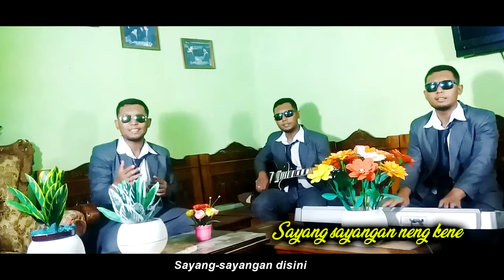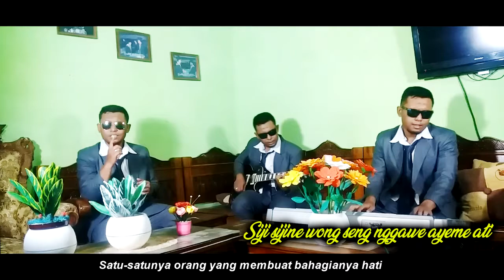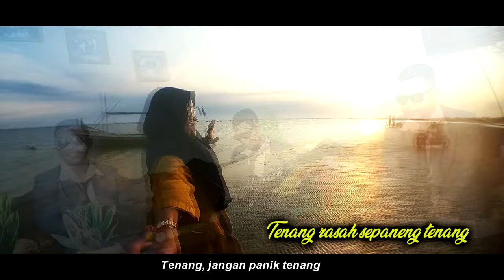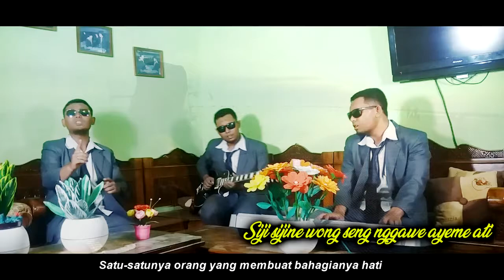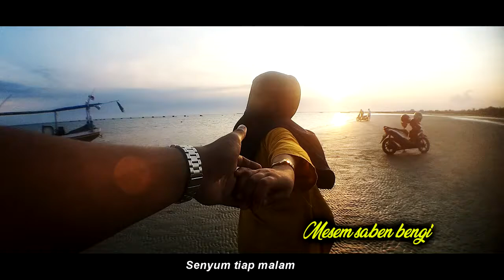SAMPEK TUWEK KARAOKE KOPLO - Denny Caknan (ePandroid)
SAMPEK TUWEK KARAOKE
SAMPEK TUWEK

Jangan lupa support juga channel asli :
Link Video Official :

Maturnuwun dulurrr.